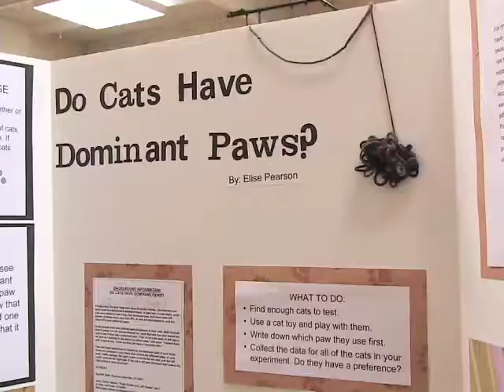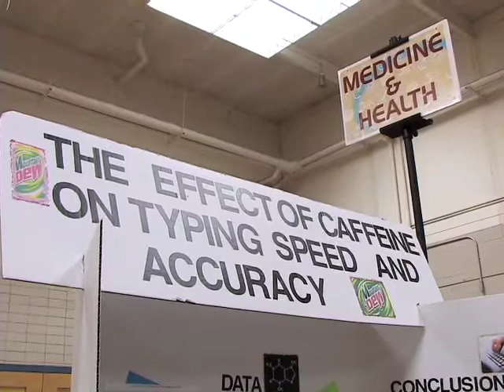Fair0328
Bharat Waja, 14, of Urbana Middle School and Madelyne Xiao, 12, of West Frederick Middle School gear up for the 28th Annual Secondary Science and Engineering Fair. FCPS Secondary Science Curriculum Specialist, Stacey Adamiak, explains how the fair allows students to share their knowledge in something that really interests them.